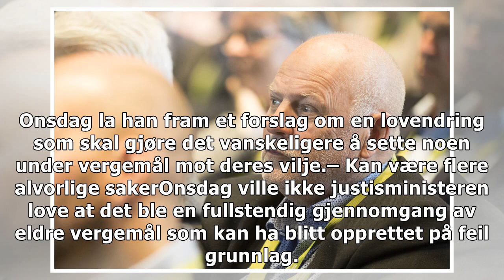Justisministeren vender seg til VG-avsløring: Skal undersøke tusenvis av gidsler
BEKYMRET: Justisminister Tor Mikkel Wara sier han har fått større grunn til å frykte at flere nordme...